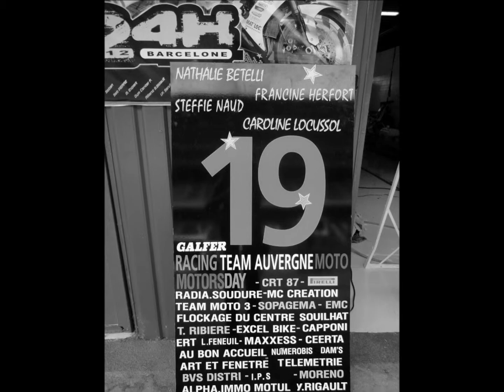24h de Barcelone